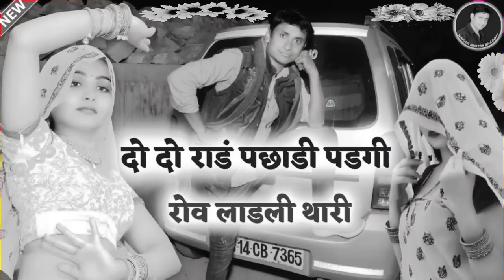सिगंर_मुकेश भाडोती नया धमाका 2022 . दो दो राडं पछाडी पडगी || meena geet meena dance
सभी दोस्तों को सिंगर मुकेश भाड़ौती का प्यार भरा राम राम !
दोस्तों आज का यह गाना आपको कैसा लगा ? ये हमें कमेंट जरूर करें और गाने को Like भी करें  !!!
यह प्रस्तुति खास आपके लिए एक अलग ही अंदाज में पेश की गई है, आज के इस गाने को आप ज्यादा से ज्यादा लोगों तक शेयर करें, अगर आपने इस चैनल को Subscribe नहीं किया तो तुरंत Subscribe कर लें और घंटी के निशान को भी दबा दें ताकि आने वाली बेहतरीन प्रस्तूतियो की सुचना सबसे पहले आपको मिल सके ! सिंगर : मुकेश भाड़ौती: 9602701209